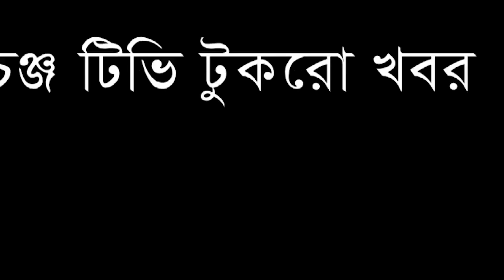৮ ফেব্রুয়ারির নির্বাচন নিয়ে এসব কী বলছে ইইউ ? টুকরো খবর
৮ ফেব্রুয়ারির নির্বাচন নিয়ে  এসব কী বলছে ইইউ ? টুকরো খবর |  @Changetvpress

Our unique platforms are:

Youtube.com/changetvpress